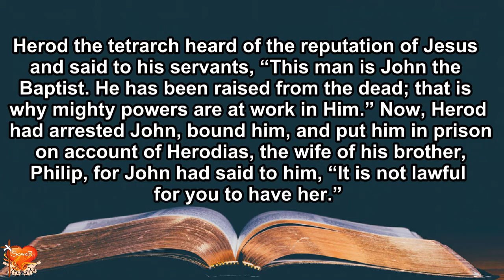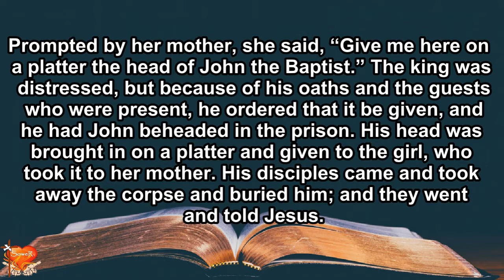Gospel for Today | July 31, 2021